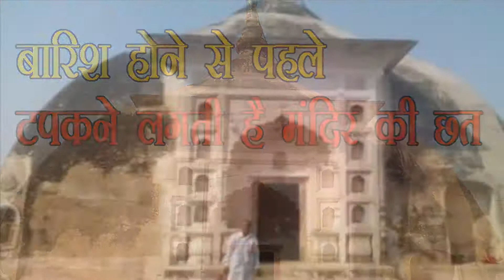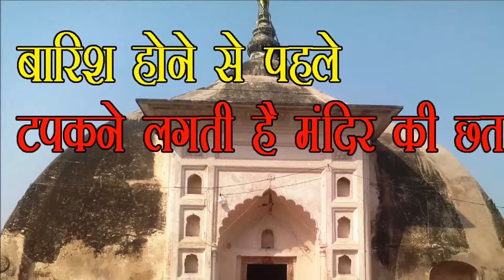ऐसा मंदिर जो 7 दिन पहले ही दे देता है, बारिश होने की सुचना…जानिए इस मंदिर के बारे में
कहते है की विश्व में भारत की अपनी एक अलग पहचान है, हो भी क्यों नहीं यहाँ का खान-पान , रहन-सहन, भाषा-संस्कृति सब से अलग और बेहतर है । हमारा देश एक ऐसा देश है जो जो आश्चर्यो से भरा हुआ है। इस क्रम में हम आप को आज एक ऐसे मंदिर के बारे में बताने जा रहे है जिसको लेकर आम जनता में ये मान्यता है की ये मंदिर 7 दिन पहले ही बारिश की सुचना दे देता है । उत्तर प्रदेश के कानपुर जनपद में स्थित भगवान जगन्नाथ का मंदिर जो की अपनी इसी  अनोखी विशेषता के कारण प्रसिद्ध है।

इस मंदिर की विशेषता यह है की यह मंदिर बारिश होने की सुचना 7 दिन पहले ही दे देता है। आप शायद यकीन न करे पर यह हकीकत है।

यह मंदिर भगवान जगन्नाथ का मंदिर है। यह मंदिर कानपुर जनपद के भीतरगांव विकासखंड मुख्यालय से तीन किलोमीटर पर बेंहटा गांव में स्थित है। ऐसा कहा जाता है कि इस मंदिर की खासियत यह है कि बरसात से 7 दिन पहले इसकी छत से बारिश की कुछ बूंदे अपने आप ही टपकने लगती हैं।

हालांकि इस रहस्य को जानने के लिए कई बार प्रयास हो चुके हैं पर तमाम सर्वेक्षणों के बाद भी मंदिर के निर्माण तथा रहस्य का सही समय पुरातत्व वैज्ञानिक पता नहीं लगा सके। बस इतना ही पता लग पाया कि मंदिर का अंतिम जीर्णोद्धार 11वीं सदी में हुआ था।

 उसके पहले कब और कितने जीर्णोद्धार हुए या इसका निर्माण किसने कराया जैसी जानकारियां आज भी अबूझ पहेली बनी हुई हैं, लेकिन बारिश की जानकारी पहले से लग जाने से किसानों को जरूर सहायता मिलती है।
इस मन्दिर में भगवान जगन्नाथ, बलदाऊ और बहन सुभद्रा की काले चिकने पत्थर की मूर्तियां स्थापित हैं। वहीं सूर्य और पदमनाभम भगवान की भी मूर्तियां हैं।

 मंदिर की दीवारें 14 फीट मोटी हैं। वर्तमान में मंदिर पुरातत्व विभाग के अधीन है। मंदिर से वैसी ही रथ यात्रा निकलती है जैसी पुरी उड़ीसा के जगन्नाथ मंदिर से निकलती है।
मौसमी बारिश के समय मानसून आने के एक सप्ताह पूर्व ही मंदिर के गर्भ ग्रह के छत में लगे मानसूनी पत्थर से उसी घनत्वाकार की बूंदें टपकने लगती हैं, जिस तरह की बरसात होने वाली होती है। जैसे ही बारिश शुरू होती है वैसे ही पत्थर सूख जाता है।

मंदिर के पुजारी दिनेश शुक्ल ने बताया कि कई बार पुरातत्व विभाग और आईआईटी के वैज्ञानिक आए और जांच की। न तो मंदिर के वास्तविक निर्माण का समय जान पाए और न ही बारिश से पहले पानी टपकने की पहेली सुलझा पाए हैं।

 हालांकि मंदिर का आकार बौद्ध मठ जैसा है। जिसके कारण कुछ लोगों की मान्यता है कि इसको सम्राट अशोक ने बनवाया होगा, परन्तु मंदिर के बाहर बने मोर और चक्र की आकृति से कुछ लोग इसको सम्राट हर्षबर्धन से जोड़ कर देखते हैं।